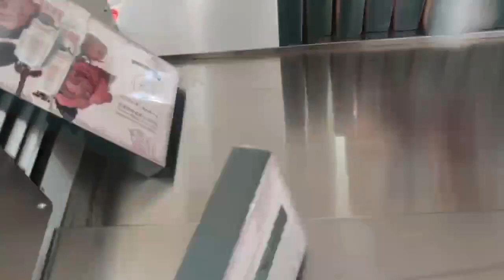There are many ways to shrink heat, such as this is a high-speed horizontal packaging machine.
Call me anytime